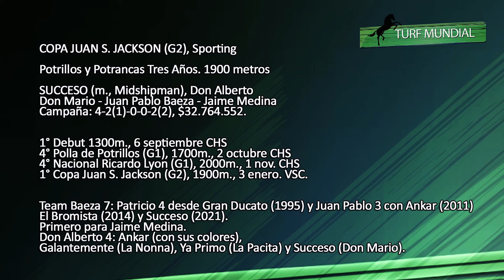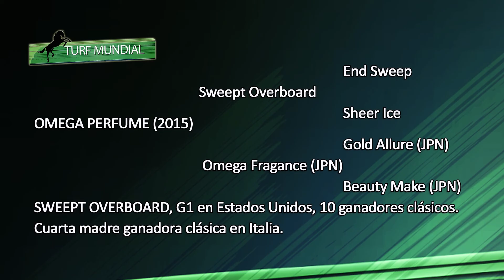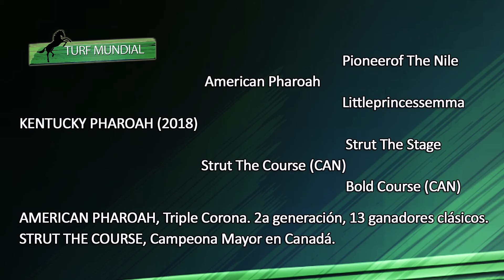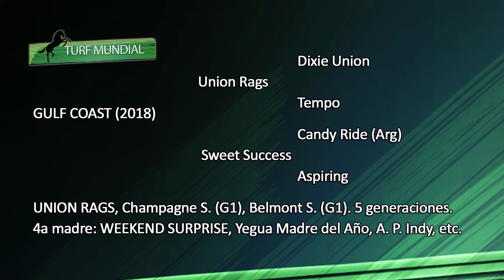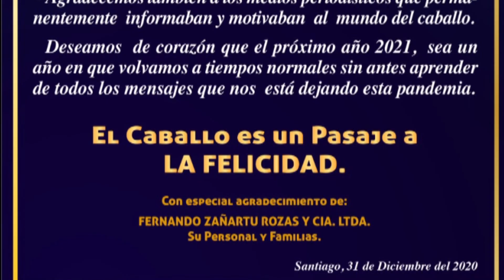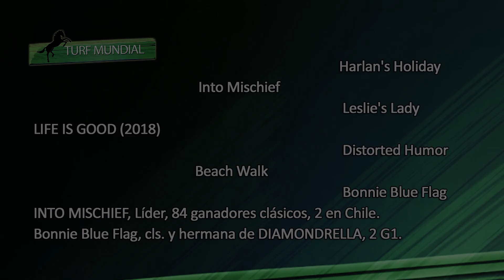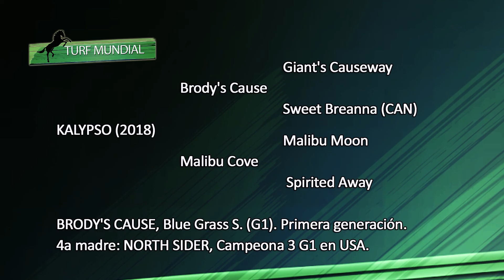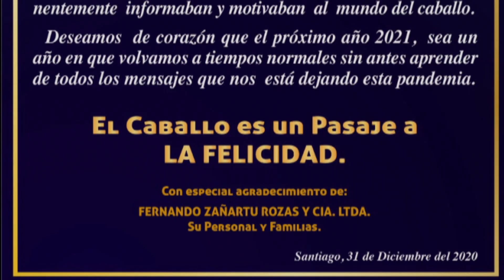Turf Mundial 060121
La Copa Jackson, antesala de El Derby en Chile
Omega Perfume, Campeón arenero en Japón
Potrillos en camino a los Derby en Estados Unidos
Potrancas en la ruta de Las Oaks
Y mucho más en Turf Mundial